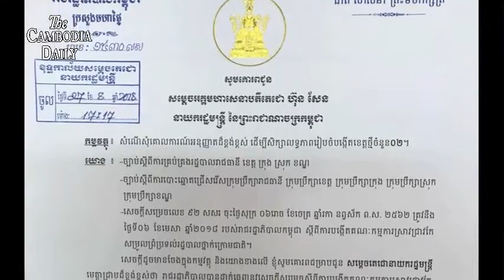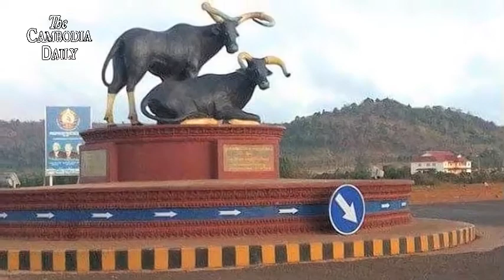លោកហ៊ុន សែនបញ្ជាឲ្យបញ្ឈប់ផែនការបង្កើតខេត្តថ្មីជាបន្ទាន់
មេដឹកនាំរបបក្រុងភ្នំពេញ កាលពីថ្ងៃទី៥ខែតុលា បានប្រកាសលុបចោលគម្រោងបំបែកខេត្តថ្មីចំនួនពីរចេញពីខេត្តកណ្តាល  ខេត្តរតនគិរី និងមណ្ឌលគិរី។លោកហ៊ុន សែនបានបញ្ជាឲ្យទីស្តីការគណៈរដ្ឋមន្ត្រី ចេញសេចក្តីជូនដំណឹងអំពីការបញ្ឈប់ផែនការបំបែកខេត្តថ្មី ដែលក្រសួងមហាផ្ទៃធ្លាប់បានស្នើឡើងកាលពីពេលកន្លងមក។
ការអះអាងរបស់លោកហ៊ុន សែនធ្វើឡើងកាលពីព្រឹកថ្ងៃទី៥តុលា ក្នុងទិវាគ្រូបង្រៀនពិភពលោកនៅវិទ្យាស្ថានជាតិអប់រំ។
លោកហ៊ុន សែនអះអាងថា មានមន្ត្រីខិលខូចមួយចំនួនដែលបានរត់ការផ្គូរផ្គងតំណែងអភិបាលខេត្ត អភិបាលរង និងតំណែងស្ថាប័នផ្សេងទៀតអ្នកដែលមានឈ្មោះទាំងឡាយទៅទារប្រាក់ត្រឡប់មកវិញ។ប៉ុន្មានម៉ោងក្រោយមក ទីស្តីការគណៈរដ្ឋមន្ត្រីបានចេញលិខិតមួយទៅលោកស ខេង រដ្ឋមន្ត្រីក្រសួងមហាផ្ទៃ បញ្ជាក់ថា រដ្ឋាភិបាលសម្រេចបញ្ឈប់ការសិក្សាស្រាវជ្រាវគម្រោងបង្កើតខេត្តថ្មីជាផ្លូវការចាប់ពីថ្ងៃទី៥តុលាតទៅ។
កាលពីខែសីហា ក្រសួងមហាផ្ទៃបានស្នើទៅលោកនាយករដ្ឋមន្ត្រី ហ៊ុន សែនដើម្បីសិក្សាបង្កើតខេត្តថ្មីចំនួនពីរបន្ថែមទៀតក្នុងភូមិសាស្ត្រខេត្តកណ្តាល និងភូមិសាស្ត្រខេត្តមណ្ឌលគិរី និងរតនគិរី ក្នុង ហេតុផលជួយលើកកម្ពស់ប្រសិទ្ធភាពគ្រប់គ្រងរដ្ឋបាលថ្នាក់ក្រោមជាតិ ថែរក្សាសន្តិសុខ សណ្តាប់ធ្នាប់សាធារណៈ ជំរុញការអភិវឌ្ឍនៅថ្នាក់មូលដ្ឋាននិងងាយស្រួលផ្តល់សេវាសាធារណៈជូនពលរដ្ឋជាដើម។
ក្រុមសង្គមស៊ីវិលគាំទ្រវិធានការរបស់លោកហ៊ុន សែន ពីព្រោះថា  ការបង្កើតខេត្តថ្មីបន្ថែមទៀតនេះពុំមែនជាជម្រើសល្អ និងពុំទាន់ចាំបាច់នៅឡើយទេ ហើយការបំបែកខេត្តចេញជាពីរនេះ ជាទម្រង់នៃការប្រព្រឹត្តអំពើពុករលួយ៕